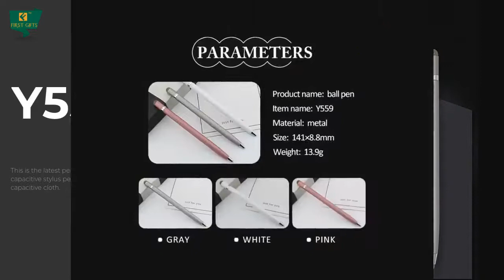First Gift Unique No Clip Multi Color Smart Pen For Ipad Y559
This is the latest pen designed in 2020, universal capacitive stylus pen, the stylus material is unique capacitive cloth,compatibility with most touch screen device, the sensibility is better than normal EVA stylus. The solid aluminum body ensures a long using life,multi color and logo on the pen to branding your company. Good choice for office daily use, tradeshows, business gift, birthday gift, this pen say "Yes" to all style.